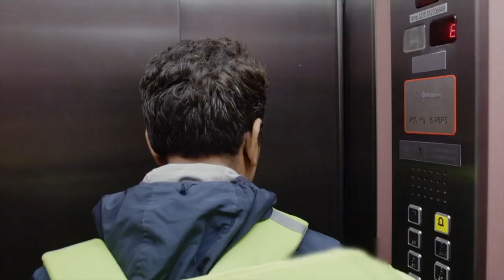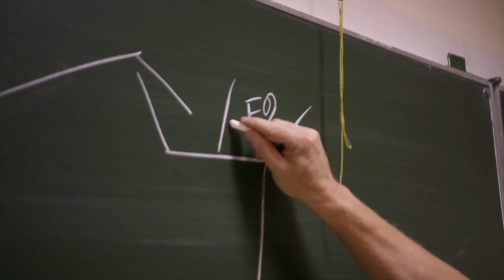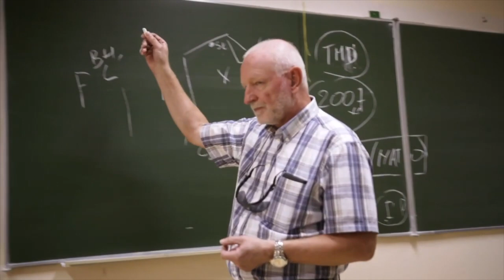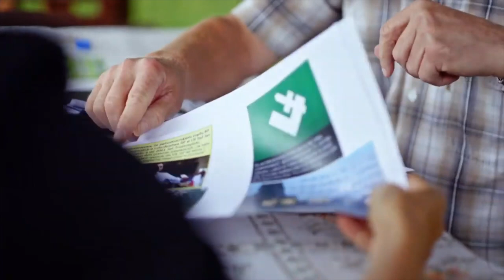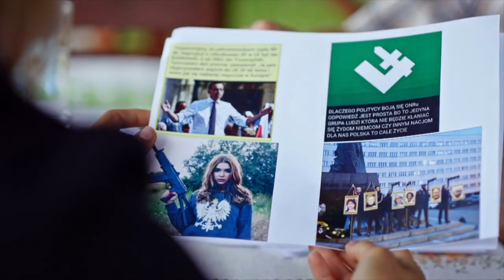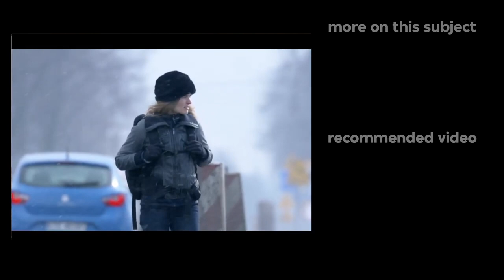Why Poland is part of the American power play | VPRO Documentary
Why is in Poland an American rocket shield built? Is Poland part of the American power play and if so, why? Has Poland become interesting for America because of its position? What is it, that makes Poland attractive for an American missile defense system?

A quarter of a million Poles live in the Netherlands. Dutch-Polish journalist Dore van Duivenbode is one of them.  In this series, she travels back to her motherland, where she visits her family house near Oświęcim, former Auschwitz.  In Bialowieza, in eastern Poland, she tries to find out why a forest is causing much tension. In Warsaw, she gets deeper into the hot topic of abortion. Here strong supporters and opponents are giving their perspective. Her travels bring her also to North Poland, where she meets a low-income family and talks with the famous and notorious opposition judge Igor Tuleya. A travel series about Poland, a country that is more and more divided and cursed by its geography location.

In this episode, Dore first travels to the southwestern province of Silesia. She meets a family that talks frankly with her about poverty in their city. Many Poles move abroad to earn more money. However, because of their young children, they are not able to do so. Through a logging company, they try to take influence and come up for those who cannot afford the central heating.

She also meets the motorcyclists Witkor and Pawel. Those who voluntarily stay in Sokolowsko and are satisfied with their job at the Toyota factory in Walbrzych, even though they earn four times less there than employers abroad. In northern Slupsk Dore meets the residents who live next to the military base, where the American rocket shield is built. They prefer not to talk about the missile defense system, which makes them fear for their safety.

The national shooting school in Slupsk is reacting on that. Young people train there to protect the country against the Russian threat. Where does the motivation of young volunteers come to sign up for this type of school?

Original title: Gevangen in vrijheid (4/5)